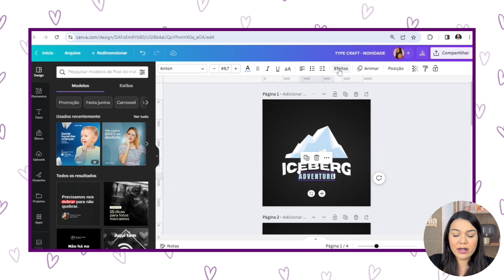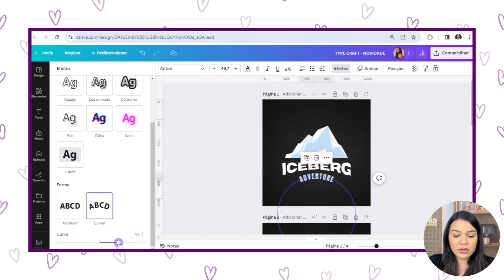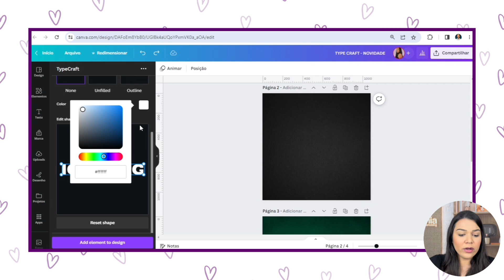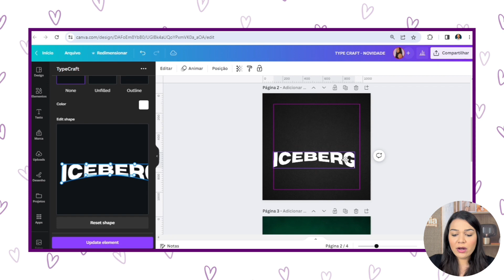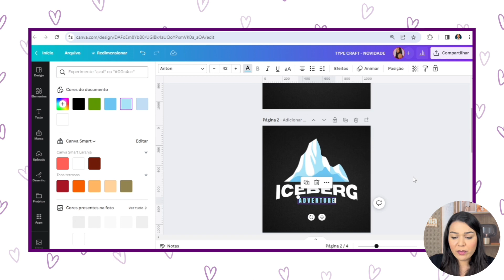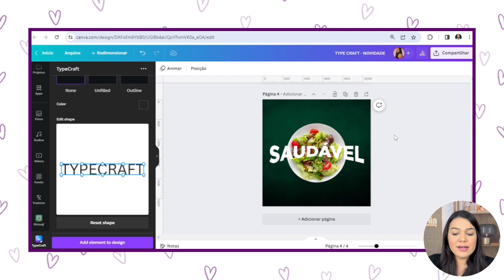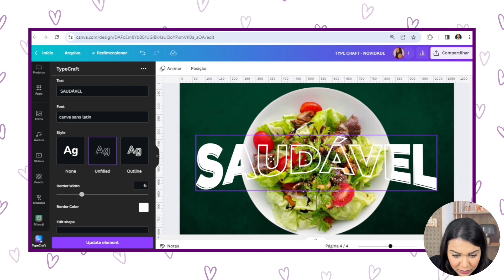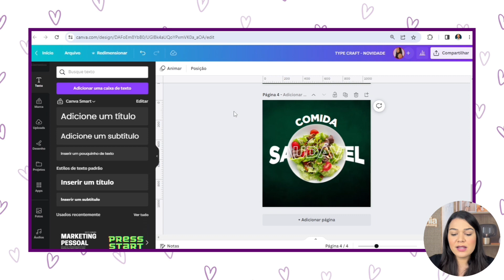NOVIDADE NO CANVA: Efeito de TEXTO DISTORCIDO🔥 [TypeCraft] 2023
Aprenda a criar um efeito de texto distorcido no Canva para você utilizar nos seus logotipos e posts.

Links importantes ⤵️🚨